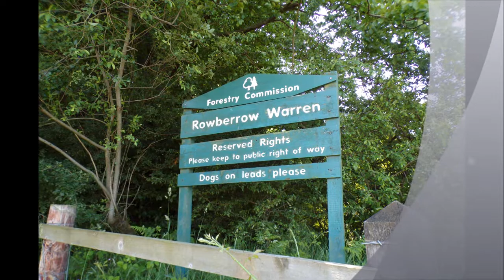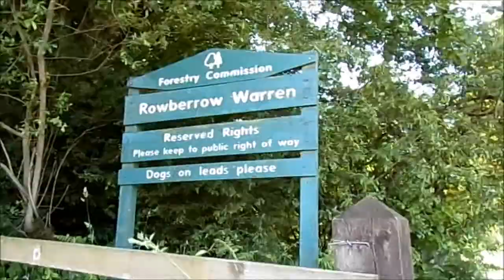A Dolebury & Rowberrow Warren Ramble to Cheddar, Part IV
Deeper into the Warren--lush green and so peaceful Each visit brings more discoveries, more tracks to explore--and realizing the networking here---the linking of tracks and the work and landscaping happening to protect and preserve---a special place full of history and mystery, geology and geography--a place of beauty and peace with variety in the fauna and flora throughout the year. Then from the shade of the Warren to brightness and blueness of the AONB with its magnificent views all around--breath-taking landscape---the bracken now lush green and getting taller--the little trees dotted about but surviving the variety of weather conditions up here---the red tracks and pathways luring us to wander and explore---many have walked here over Millenia---so much history here over many Millenias---peoples and tribes --wild animals like the wolf, the mammouth once roamed here ...Now ponies, horses and beef cattle wander here in 2022. The AONB a place carved by the Ice Ages.The Warren a recent feature here following the Victorian Mining Age when trees were planted to cover up the scars of surface mining---yes the landscaped tall pines are really quite new but now define this area for miles and miles---